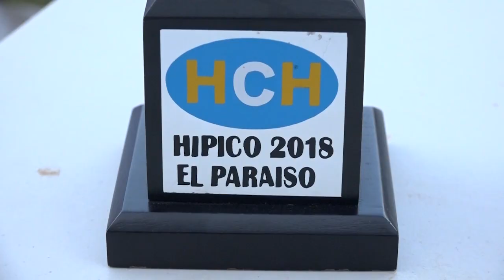Espectacular cierre de la Feria Juniana en el El Paraíso, El Paraíso